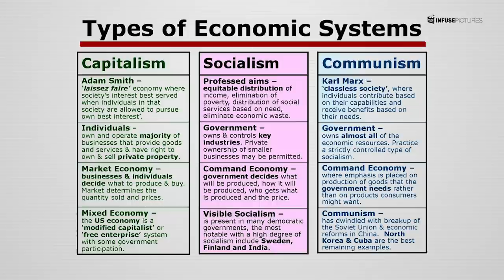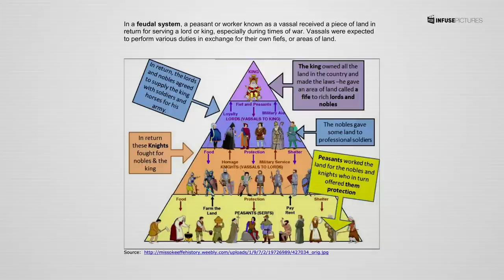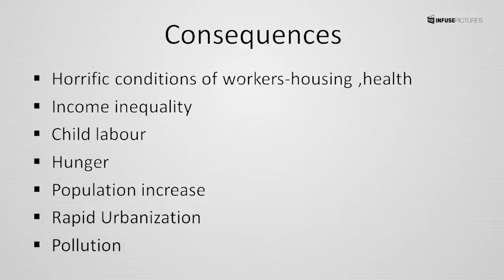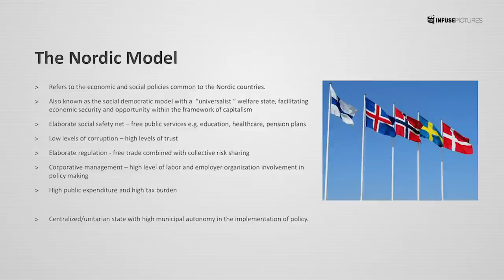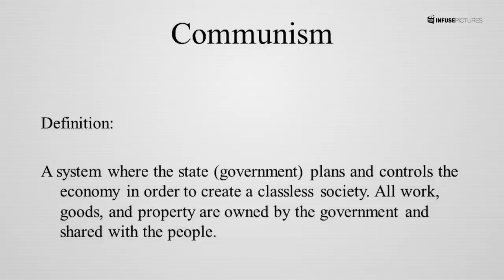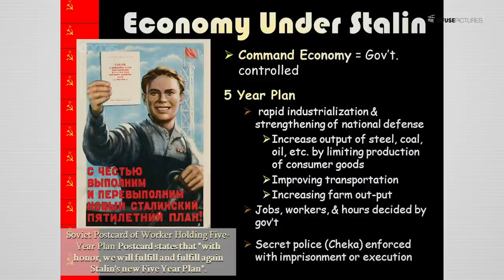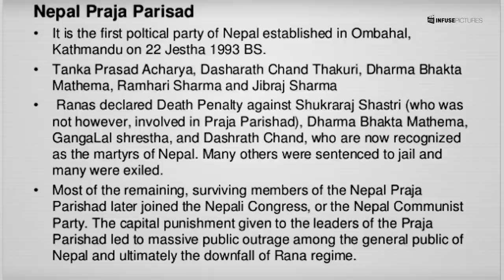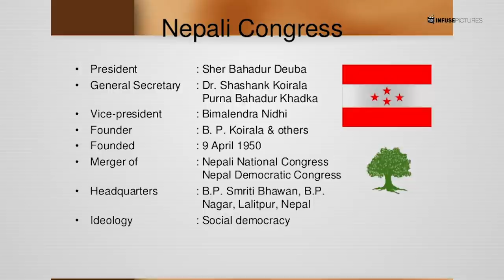पूँजीवाद, समाजवाद, साम्यवाद विचारधारा (Capitalism, socialism, communism) || History in Nepali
पूँजीवाद, समाजवाद, साम्यवाद विचारधारा

Sound: Anish Rajbhandari
Concept: Nian, Subigya Sunder Shrestha
Voice: Nian